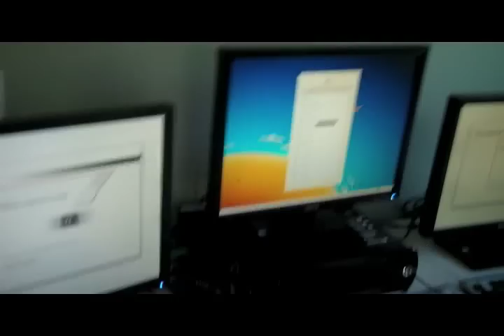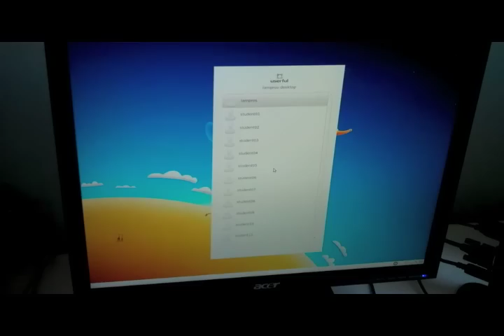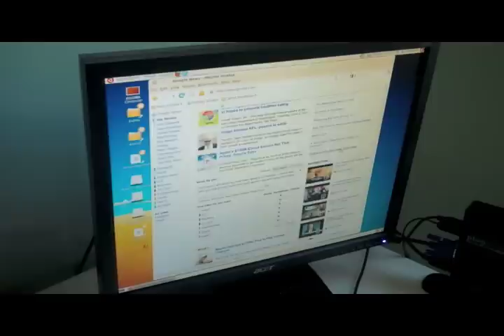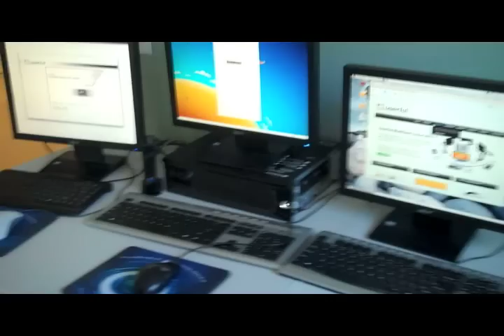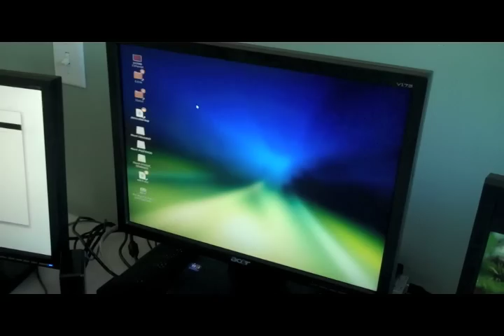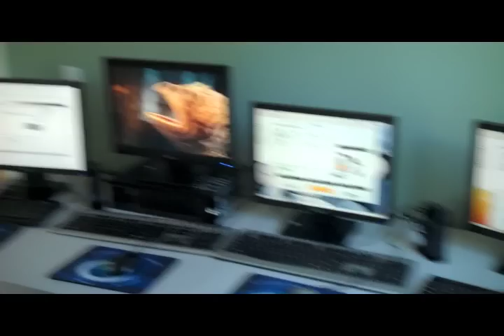Multiseat: Turning one PC into four virtual PCs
Turning one PC into four, with hardware